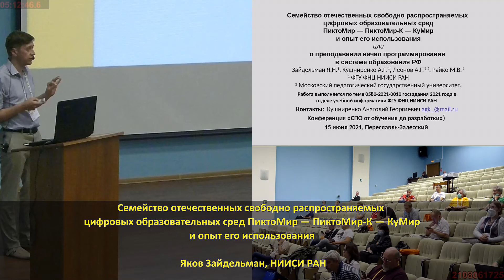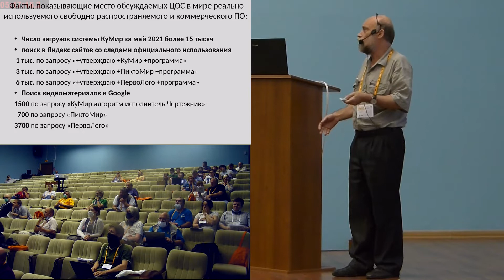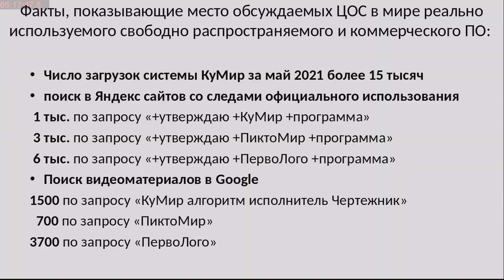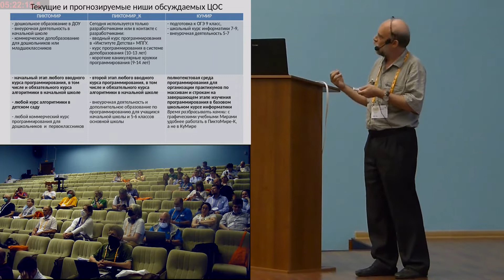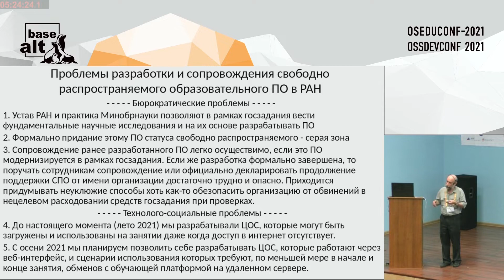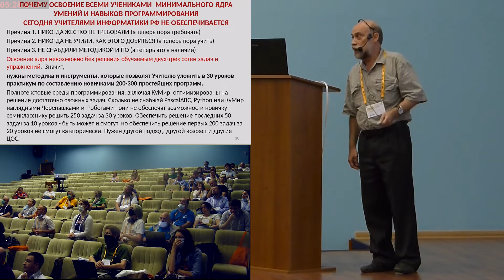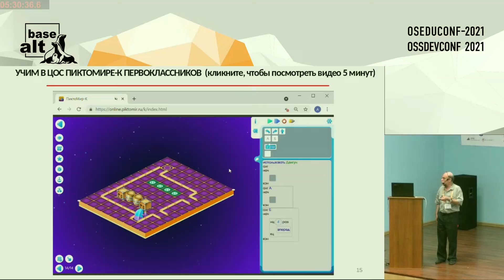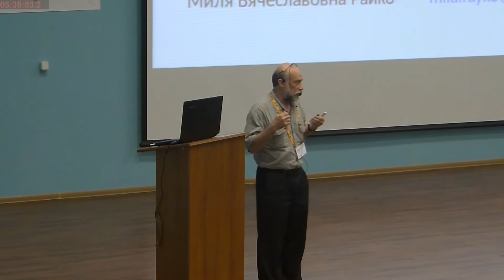Семейство отечественных свободно распространяемых цифровых о … р-К — КуМир и опыт его использования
Семейство отечественных свободно распространяемых цифровых образовательных сред ПиктоМир — ПиктоМир-К — КуМир и опыт его использования (Яков Зайдельман, OSEDUCONF-2021)
* Яков Зайдельман

Описано семейство свободно распространяемых многоплатформенных цифровых образовательных сред (далее ЦОС), оптимизированных для преподавания азов программирования обучаемым всех возрастов, начиная с 6+, включая дошкольников, школьников, студентов педагогических университетов, воспитателей детских садов и учителей начальной и основной школы.

Это семейство призвано поддержать подход, при котором первые шаги в освоении программирования, независимо от возраста обучаемого, делаются в бестекстовой, пиктограммной среде составления программ управления виртуальными и реальны
 алгоритмика, дошкольник, младшеклассник, исполнитель-робот, бестекстовый, пикторамма, веб-интерфейс